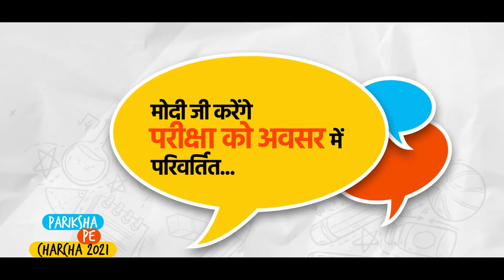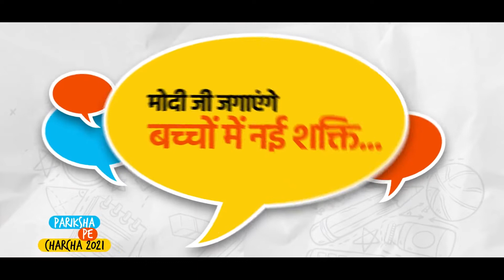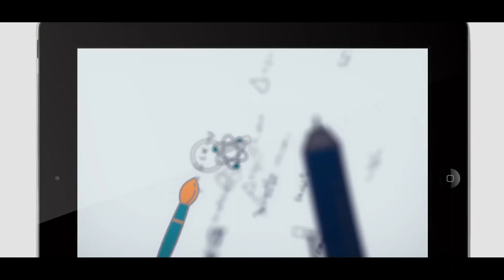Board Exam 2021| Pariksha Pe Charcha 2021